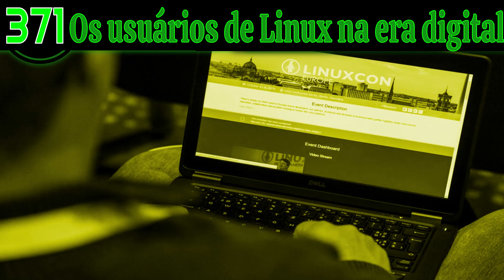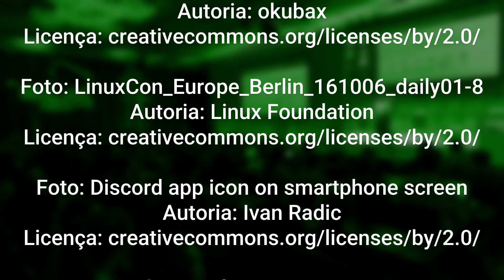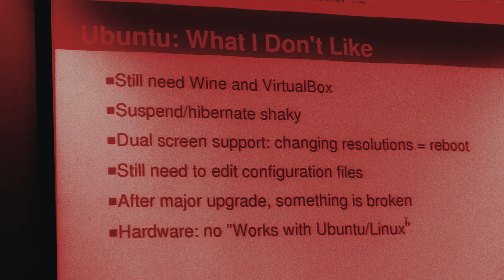Vlog 371 | Os usuários de GNU/Linux na web.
Nesse vlog, nós falamos sobre os entusiastas do SO Linux no Brasil e suas integrações aos grupos pró-Liberdade.

Créditos:

Todas as imagens foram editadas com Google Drawings, efeitos,
filtros, colorização, redimensionamento e formatação.

Foto: Ubuntu: what I don't like
Autoria: Luc Van Braekel

Foto: Powered By Linux
Autoria: okubax

Foto: LinuxCon_Europe_Berlin_161006_daily01-8
Autoria: Linux Foundation

Foto: Discord app icon on smartphone screen
Autoria: Ivan Radic

Foto: Vector clip art of open source computer icon
Autoria: OpenClipart
Licença: Domínio público

Foto: BL4A4454
Autoria: Linux Foundation

Foto: LinuxCon_Europe_Berlin_161006_daily01-33
Autoria: Linux Foundation

Foto: Tux-icon-mono
Autoria: Cowemoji
Licença: CC0

Foto: Tux
Licença: Copyright w/ Free-Use

Foto: Debian Linux user
Autoria: phylevn